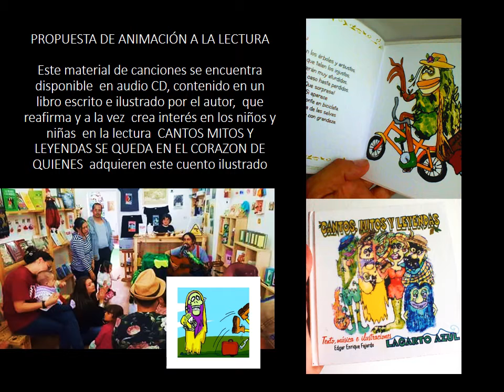MUSICA INFANTIL - EDGAR ENRIQUE FAJARDO LAGARTO AZUL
RECITAL DE CANCIONES DE EDGAR ENRIQUE FAJARDO  QUE RESALTA LOS MITOS Y LEYENDAS COMO ENTIDADES PROTECTORAS DE NUESTRA TIERRA